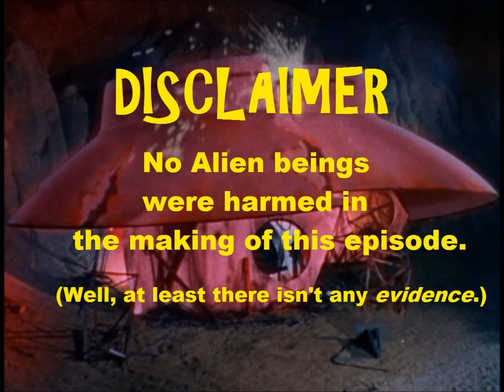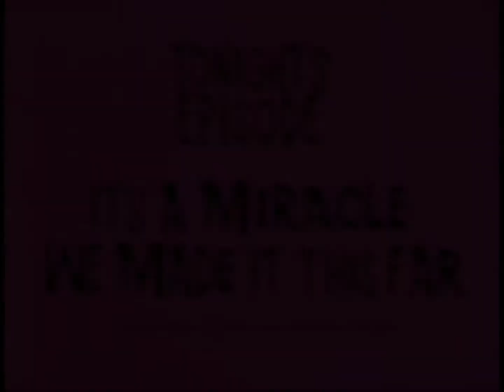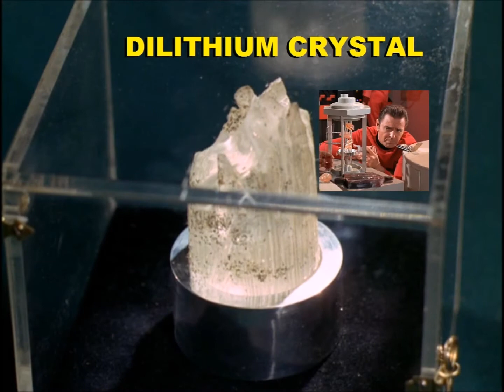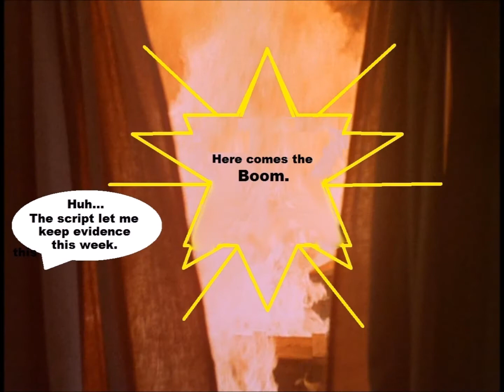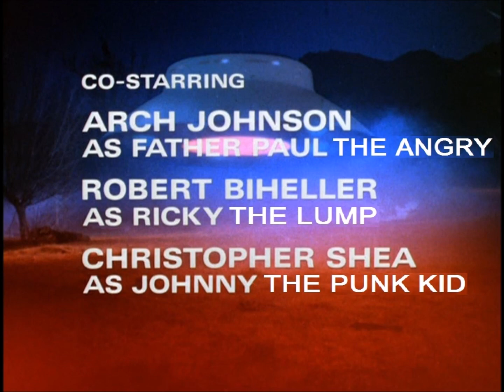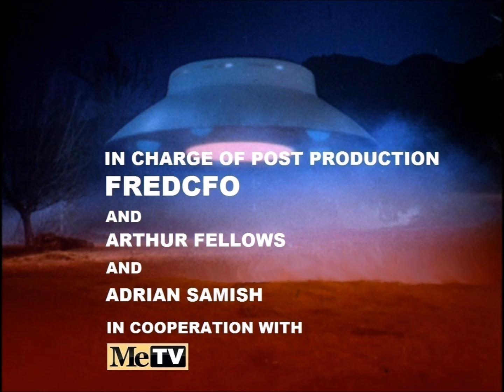The Invaders It's a Miracle We Made It This Far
A video of memes riffing on The Invaders episode "The Miracle" set to the original soundtrack music of Dominic Frontier and Paul Sawtell.